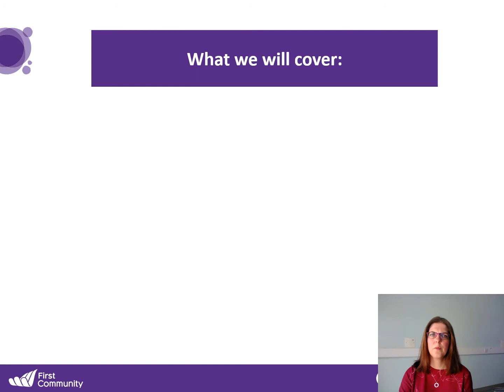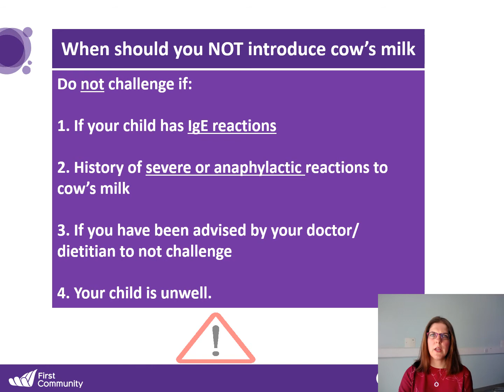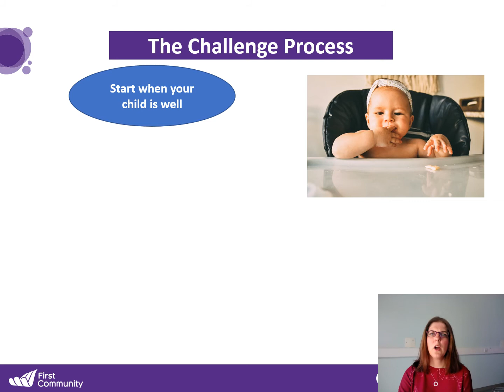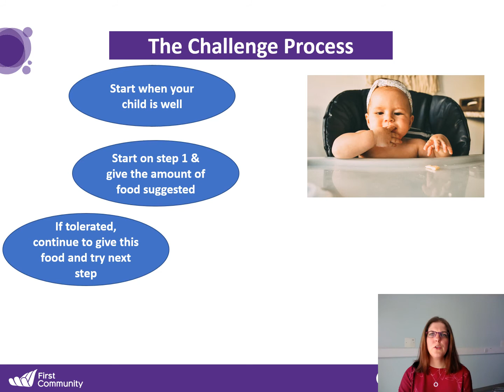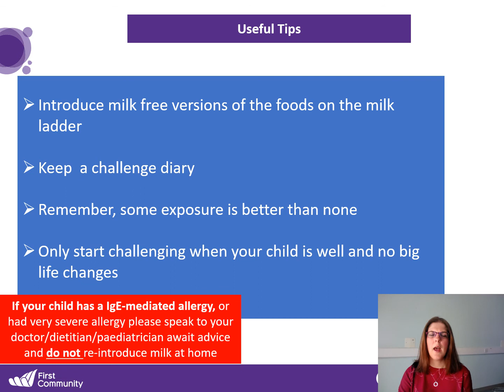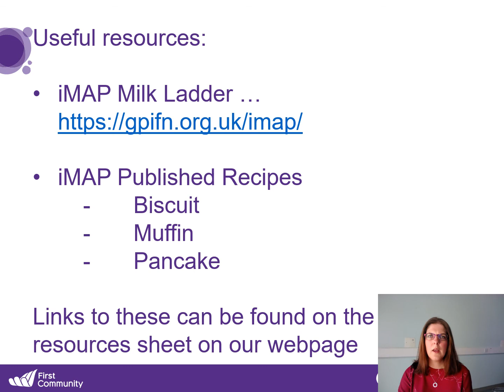Allergy Video 4 - When to reintroduce cow's milk